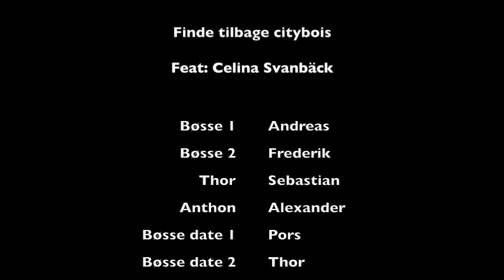Sine 19/20 Finde Tilbage (Schiøler)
Denne video er lavet af en gruppe på SINE år 19/20